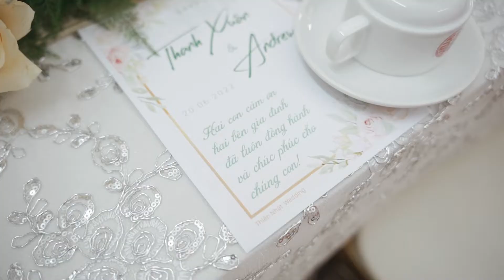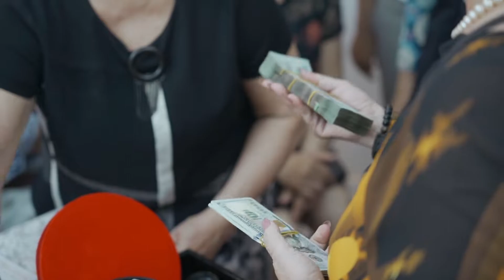PHÓNG SỰ CƯỚI Andrew & Thanh Xuân - Adora Luxury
𝐏𝐇𝐀𝐓 𝐏𝐡𝐨𝐭𝐨 & 𝐕𝐢𝐝𝐞𝐨
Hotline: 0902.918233